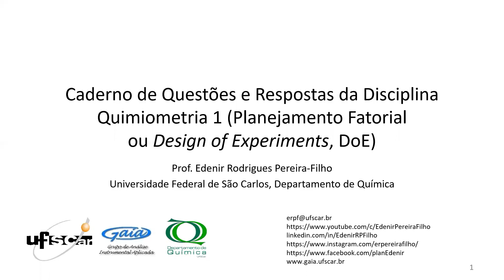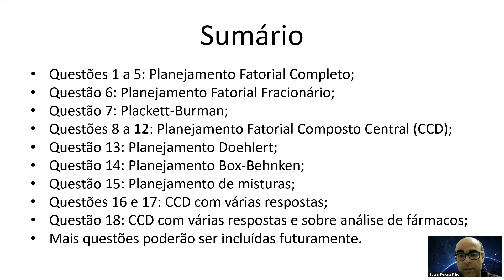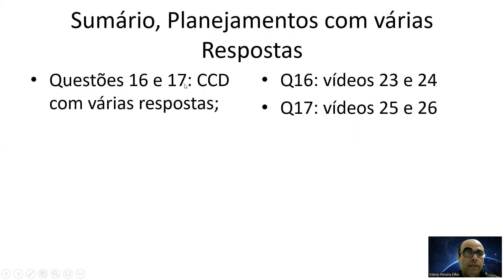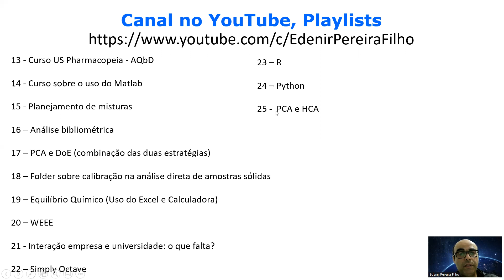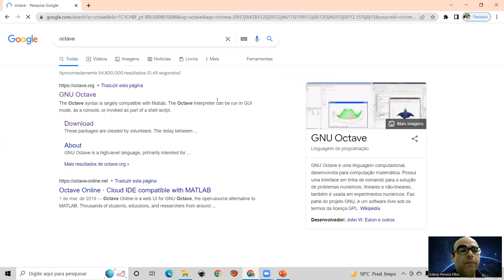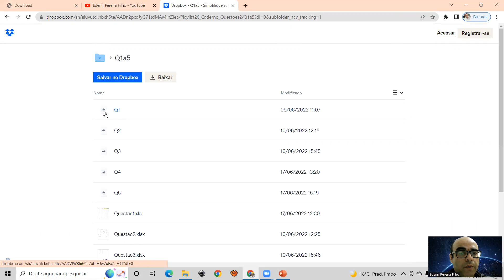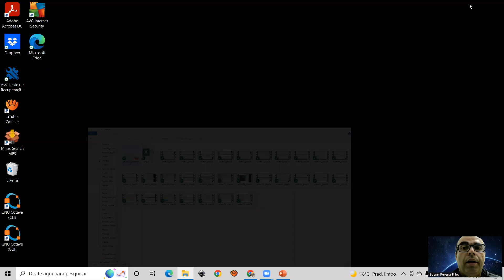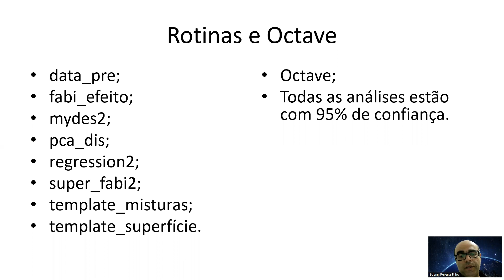1: Planejamento fatorial completo, design of experiments, DoE, Octave, cálculo de efeitos, anova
Além disso, estão disponíveis rotinas computacionais e o programa livre Octave.

Breve descrição das questões:
Questões 1 a 5: Planejamento Fatorial Completo;
Questão 6: Planejamento Fatorial Fracionário;
Questão 7: Plackett-Burman;
Questões 8 a 12: Planejamento Fatorial Composto Central (CCD);
Questão 13: Planejamento Doehlert;
Questão 14: Planejamento Box-Behnken;
Questão 15: Planejamento de misturas;
Questões 16 e 17: CCD com várias respostas;
Questão 18: CCD com várias respostas e sobre análise de fármacos;
Mais questões poderão ser incluídas futuramente.